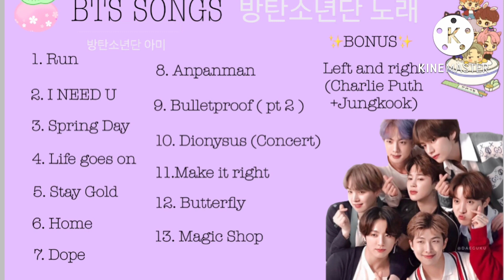BTS SONGS PT 2✨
This is the link to bts songs part 1